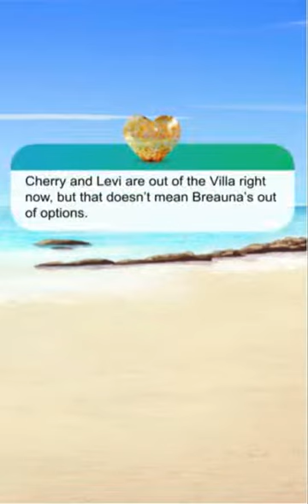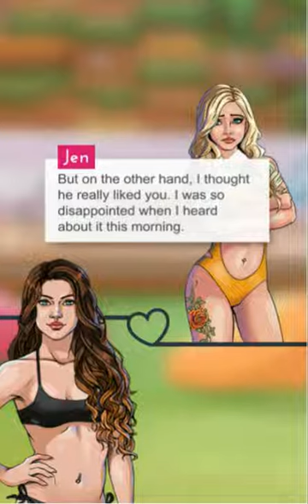Love Island The Game: Season 1, Day 7 (pt.2) (They Did WHAT?!) CherryGate (Talia's route)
About this episode: The Villa is rocked by this morning's news.